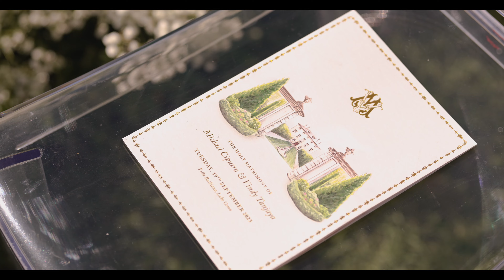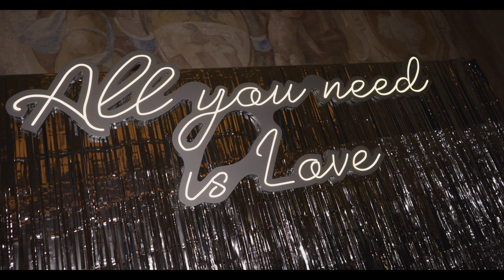Bespoke luxury wedding in Villa Balbiano, Lake Como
Decor @vincenzodascanio @vincenzodascaniostudio
Venue @villa_balbiano @theheritagecollection
Video @marcocaputofilms
Catering @classeventi
Music & tech support @blunotteventi @blunotteshowband